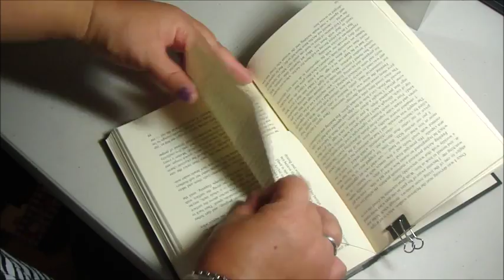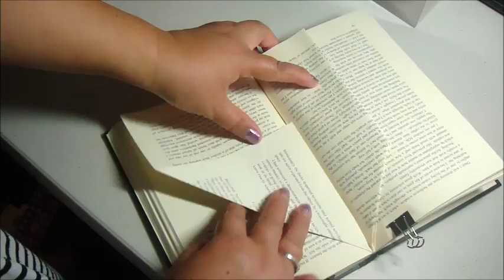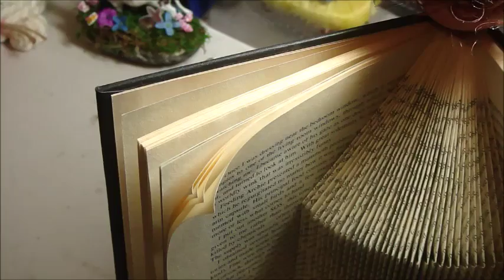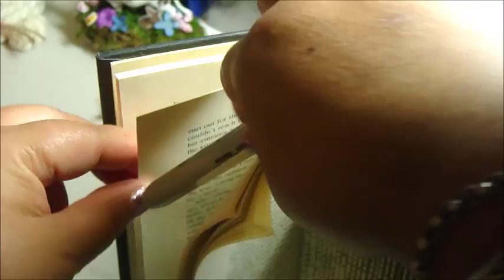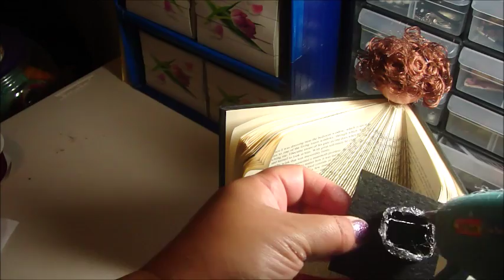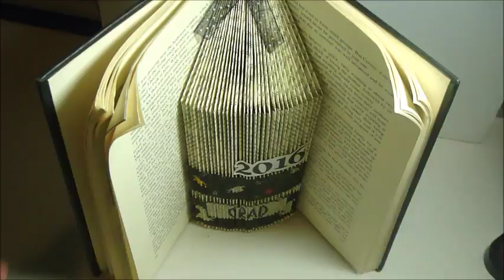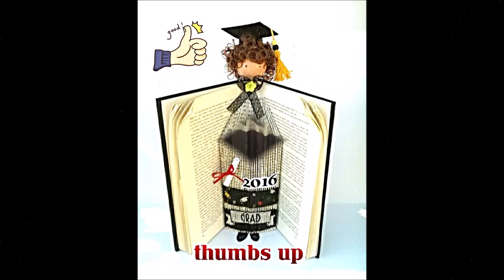Doll made from old book/Grad book doll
In this video I will show you how to make a grad book doll using recycled materials. Step by step and so easy. I hope you enjoy it and make some for your friends who will grad.